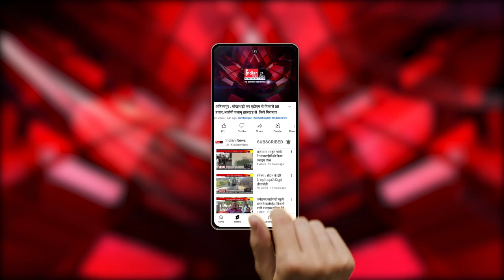New delhi : ओडिशा के CM मोहन चरण माझी ने निवेशकों से की चर्चा।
Our Links